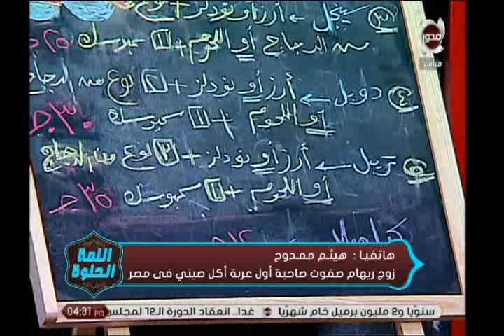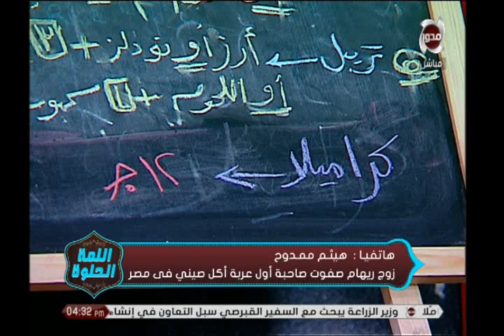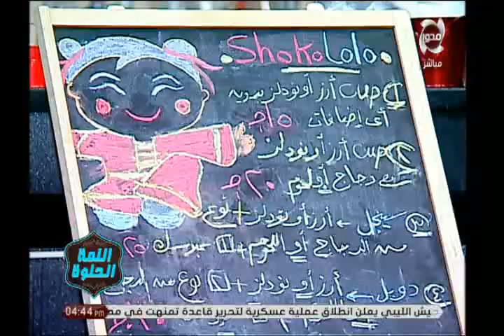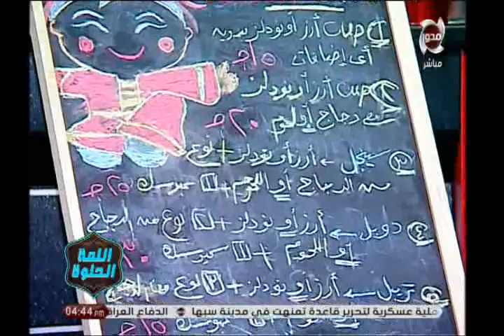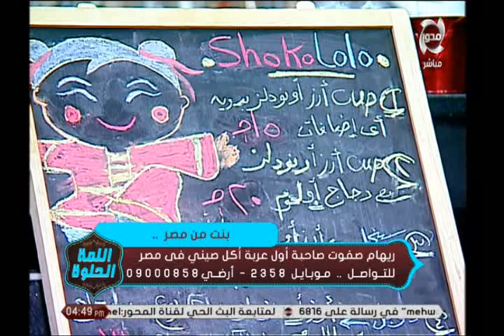بالفيديو.. أول عربة أكل صيني في مصر! | اللمة الحلوة